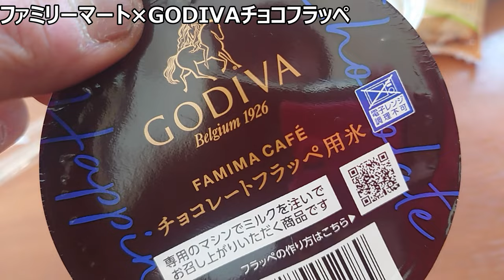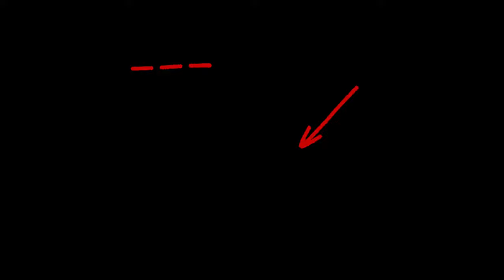懐かし映像発掘！！ファミリーマート×GODIVAチョコフラッペ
「懐かしGODIVAの復活願う！！」
ミスド✖︎GODIVA第2弾の発表を記念して、
昔飲んだファミマ✖︎GODIVAの
チョコフラッペ動画を発掘していたのを
思い出したので投稿します。